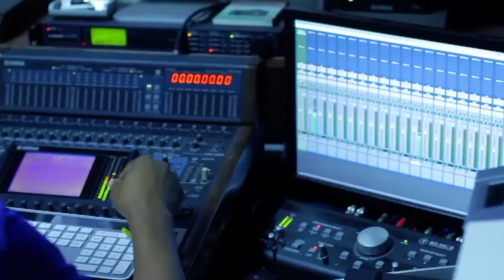Tia - Can You Feel It [Official Music Video]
TIa performing Can You Feel It Music Video... 2016